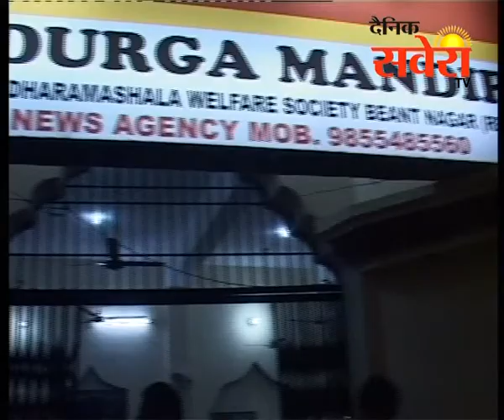जालंधरः रामा मंडी में बाबा बालक नाथ जी की चौंकी व भंडारे का आयोजन